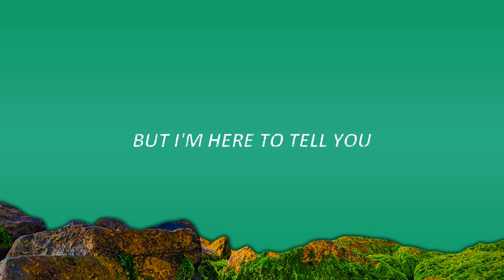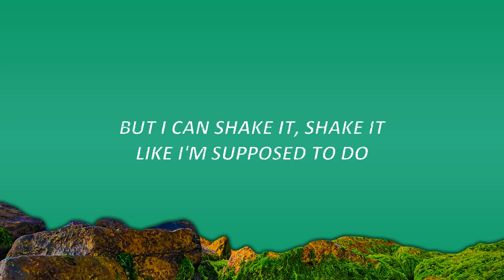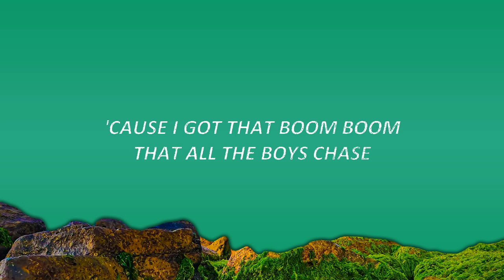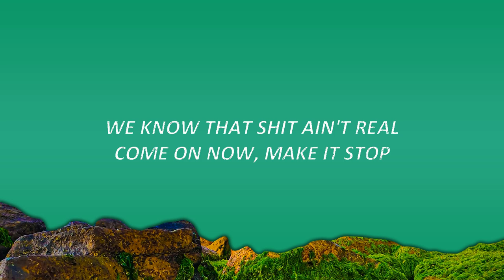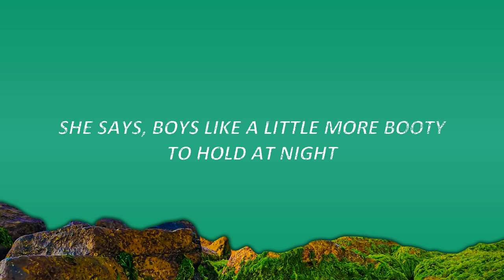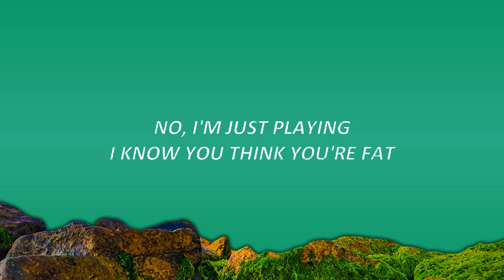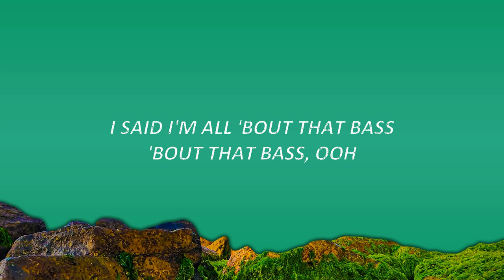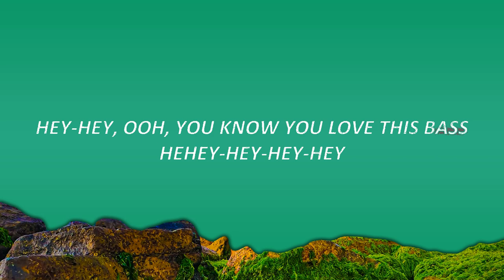Meghan Trainor - All About That Bass (Lyrics) | 15p Lyrics/Letra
Meghan Trainor - All About That Bass (Lyrics) no treble TikTok

[Verse 2]
Hey, I'm bringing booty back